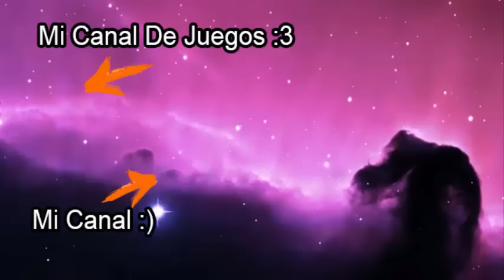Plagg Conoce Los Doritos | Comic Dub 【ESPAÑOL LATINO】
(¯`•._.•█▆▅▃▂ ..Abreme Porfavor ..  ▂▃▅▆█ •._.•´¯)

Hola Amigos y Bienvenidos a otro Comic dub Hecho por su Servidor Belfandubs y bueno gente este comic Lo encontre en Español y Me encanto traducirlo al Latino Y Espero que les Encante :3

♬ EDICION-ADAPTACION  ✔

ADAPTACION DEL COMIC : BelFandubs

EDICION : BelFandubs

VOCES  ≧◡≦

Adrien y Plagg : Bel Fandubs

CREADOR DEL COMIC  : StaroSeren